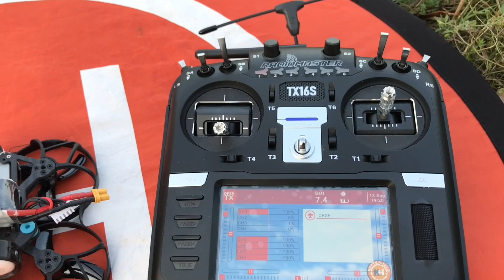Beta95X V2 Pushed Whoop HD Digital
Beta95X V2 HD ist ein Cinewhoop der Insta360 GO tragen kann oder sogar eine GoPro Lite. Sehr kompakter CineWhoop für perfekte Video Aufnahmen.